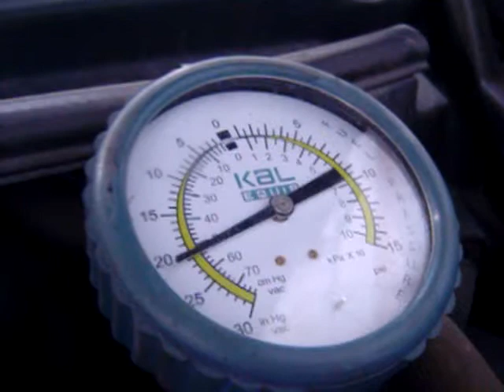ls1 engine running